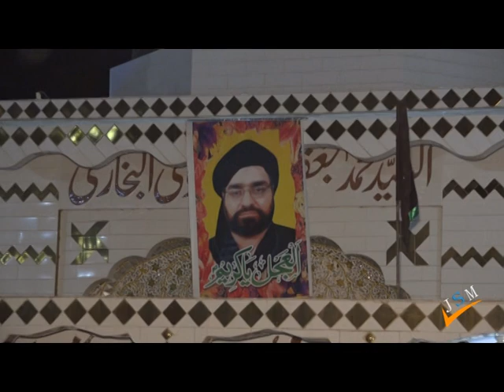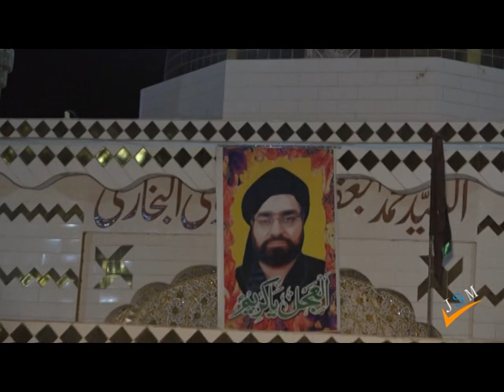Bany ki khushbo bikhar rahi hy (Muharam pak 2018) بنے کی خوشبو بکھر رہی ہے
Poetry-- Sarkar Alsyed Muhammad Jaffar ul Zaman Naqvi albukhari Jaman shah
Nohakhawan--Alsyed Shah Abbas kazmi